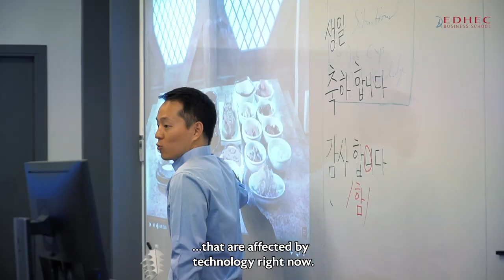What is it like in Paris? (1/2) - GETT Programme | EDHEC Business School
Seeking advice about the GETT Programme from EDHEC? Meet Jeremie Mou Chin Leung, a French Polynesian student currently enrolled in the Global Economy Transformation & Technology programme (GETT) at EDHEC campus in Paris. Following his “classe préparatoire” at Sainte Geneviève, also known as Ginette, he taught himself how to code and sought an academic programme that could bridge the gap between technology and business management. He explains why he believes the GETT programme was a perfect match for him and shares his hopes & expectations for a bright professional future.

🔸 The GETT Programme at a glance:
The Master in Management, Global Economic Transformation & Technology (GETT), a two-year academic programme, will expose you to the managerial talents desired by companies serving the needs of sustainable development and meeting the challenge of disruptive change caused by advances in information and technology. Designed to cultivate global thinking and fine-tune your critical, conceptual and innovative problem-solving skills, the programme is taking place on the campus of prestigious institutions based in Paris, Seoul and Berkeley. Completion of the programme will award you the following degrees:

👉 EDHEC Business School: Master in Management degree (Diplôme Grande École)
👉 SKK Graduate School of Business at Sungkyunkwan University: Master in Management Studies
👉 Haas School of Business at the University of California Berkeley: Diploma in Global Economic Transformation & Technology

Find out the latest about EDHEC Master & Grande Ecole